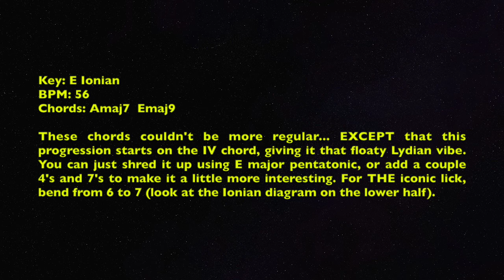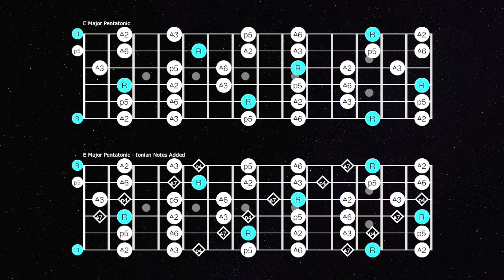Frank Zappa Style Watermelon in Easter Hay Backing Track (E Major)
Watermelon in Easter Hay Jam: Frank Zappa Style Guitar Backing Track [E Ionian - 56 BPM]
HE WAS A NICE BOY! HE USED TO CUT THE GRASS! This backing track is inspired by the gorgeous guitar solo section of A Watermelon in Easter Hay by Frank Zappa.

Key: E Ionian
BPM: 56
Chords: Amaj7  Emaj9

These chords couldn't be more normal... EXCEPT that this progression starts on the IV chord, giving it that floaty Lydian vibe. You can just shred it up using E major pentatonic, or add a couple 4's and 7's to make it a little more interesting. For THE iconic lick, bend from 6 to 7 (look at the Ionian diagram on the lower half).

Drums and Percussion: Toontrack EZ Drummer or sometimes an actual dude!

All Sounds Composed, Performed, Recorded, and Mixed by Renzo Staiano

00:00 Introduction
00:45 Charts
13:43 Subscribe